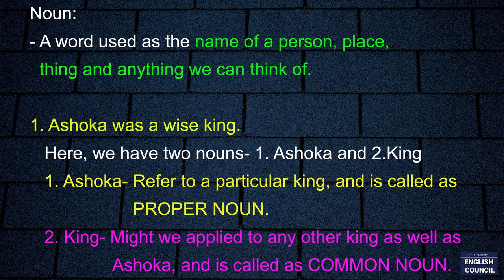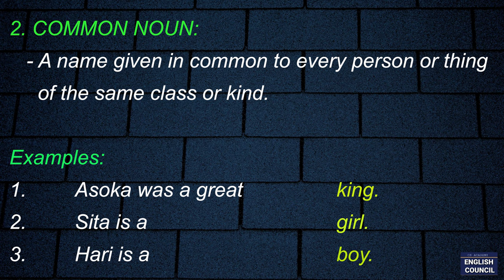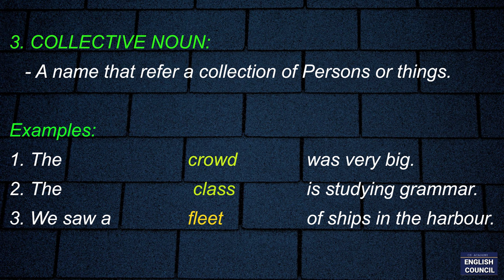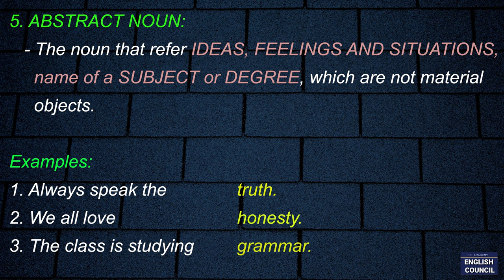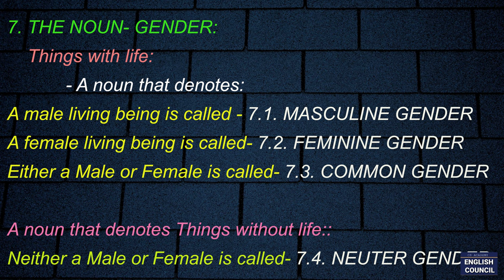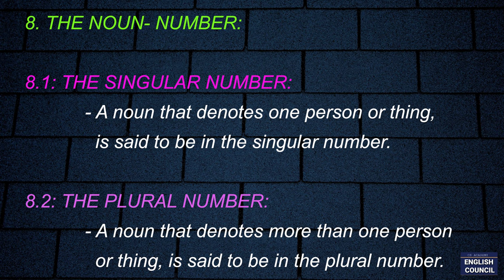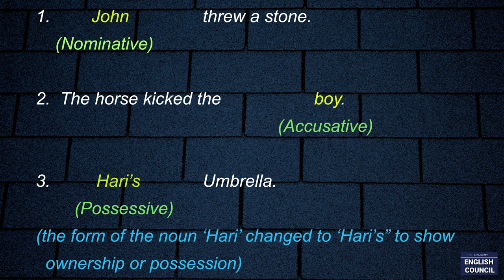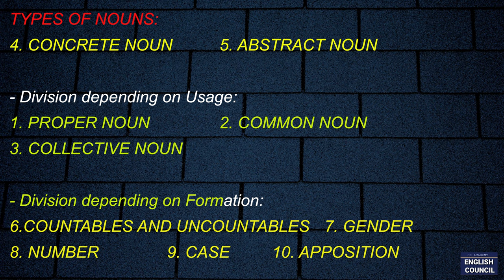THE NOUN and it's types| PARTS OF SPEECH | Detailed Lecture- (മലയാളത്തിൽ)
Chapters of this video:
What is a Noun: 00:00
Types: 02:00
1. Proper Noun: 02:50
2. Common Noun: 04:50
3. Collective Noun: 07:35
4. Concrete Noun: 09:56
5. Abstract Noun: 12:35
6. Countable and Uncountable Nouns: 15:36
7. The Noun- Gender: 17:41
8. The Noun- Number: 22:31
9. The Noun- Case:  24: 27
10. Apposition- 27:50
Conclusion: 30:00

NOUN MALAYALAM
english grammar
noun
parts of speech
spoken english
kerala psc
parts of speech in english
english learning online
spoken english through malayalam
english to malayalam learning
learn malayalam through english
english language learning
learn english grammar through malayalam
english learning through malayalam
malayalam to english learning